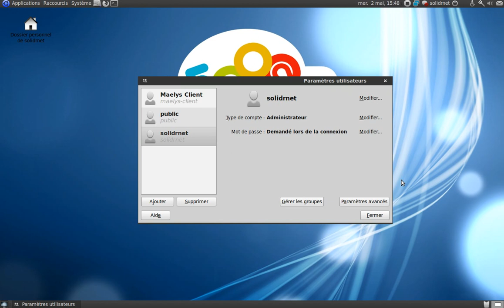creation d'un compte public limiter pour un pc solidrnet